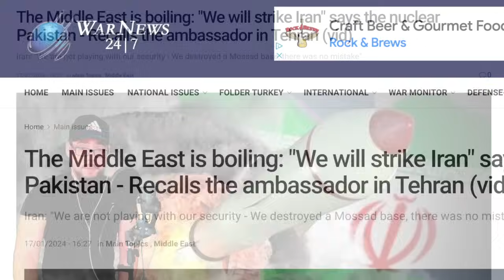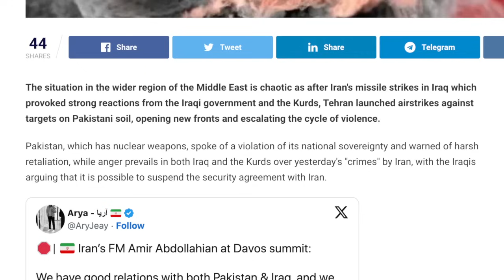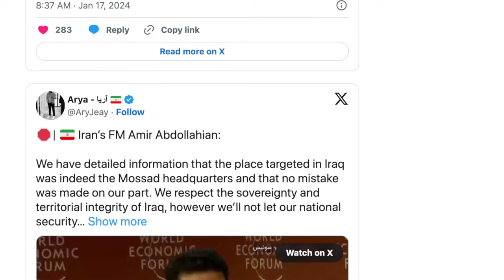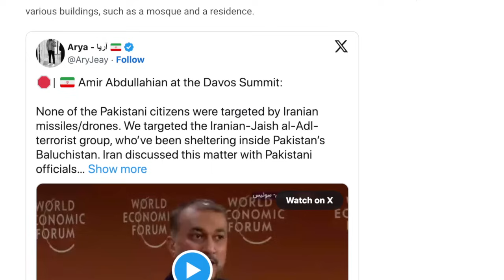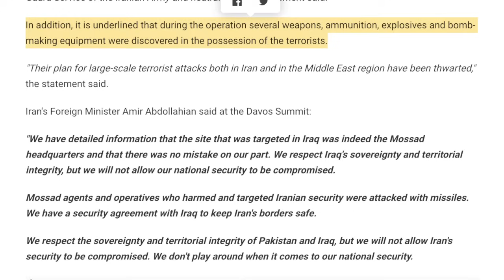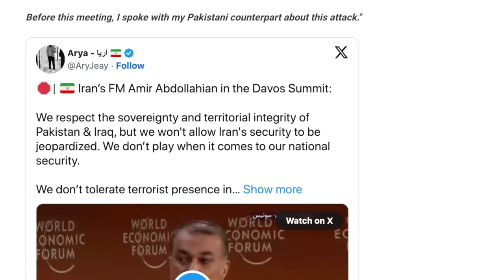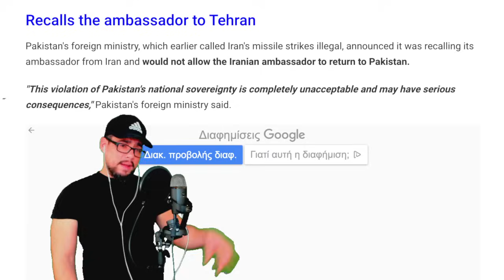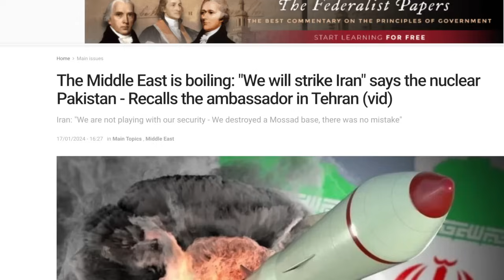BREAKING NEWS! PAKISTAN TO IRAN: WE WILL ANSWER